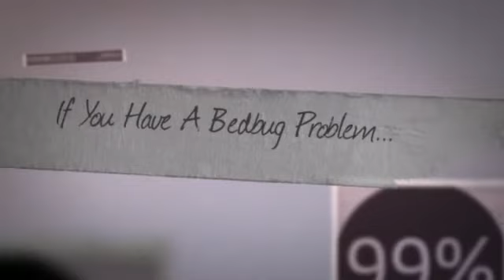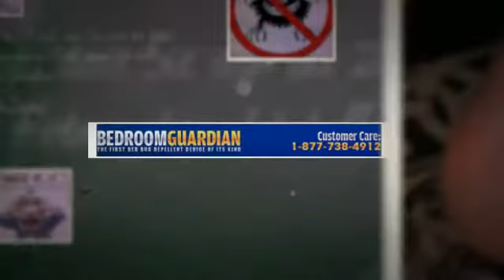BedroomGuardian Customers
for more help with getting rid of bed bugs!